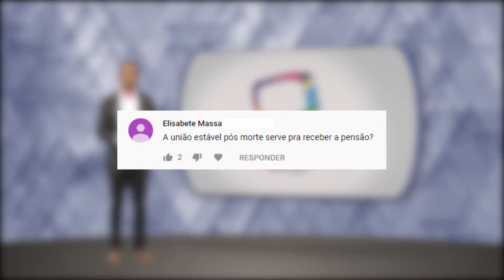Quadro “Seu Direito”: entrevistado Cristiano Volpe (522)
O Justiça em Questão inaugura hoje um novo espaço, o quadro “Seu Direito”, no qual magistrados e especialistas convidados respondem às dúvidas dos telespectadores.

Hoje vamos responder a Elisabete Massa, que deixou a sua pergunta no nosso canal no YouTube. Ela questiona: "O reconhecimento da união estável pós morte pode ser utilizado para requerimento de pensão?". O advogado Cristiano Volpe tem a resposta. Confira.